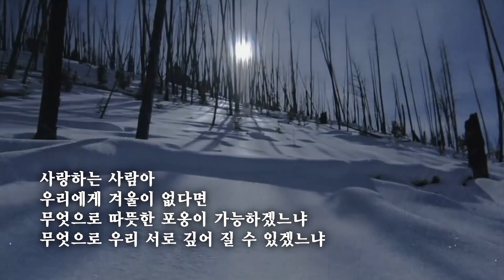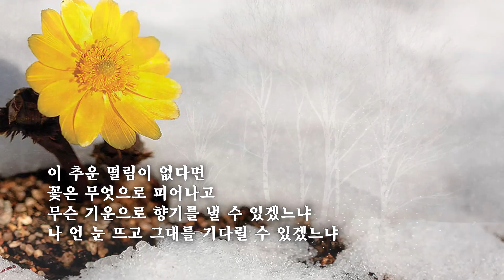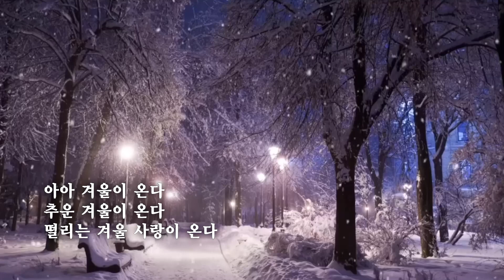겨울 사랑 /박노해 (낭송:유순희)